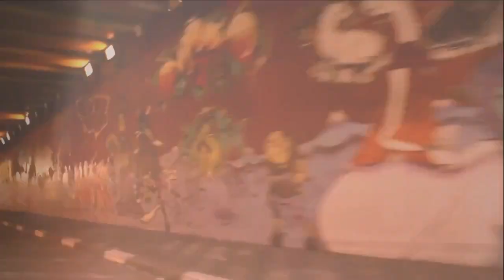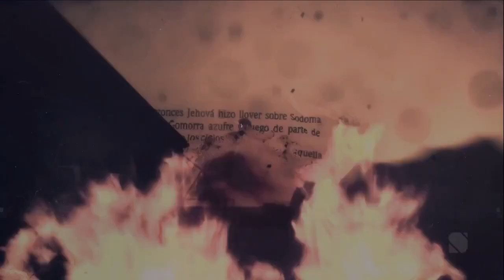O que Deus diz quando nada diz?!